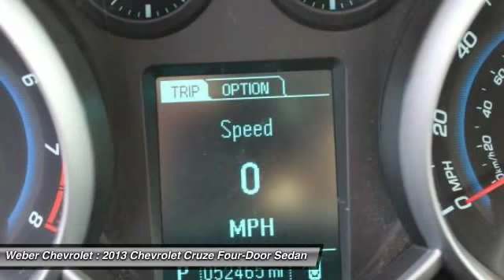2013 Chevrolet Cruze Creve Coeur Missouri P10723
2013 Chevrolet Cruze 1LT

Weber Chevrolet
12015 Olive Blvd.
Creve Coeur MO 63141

** GM CERTIFIED **. Preferred Equipment Group 1SD. Wow! Where do I start?! Hold on to your seats! Gm Certified, Exclusive 2-Year/24,000-Mile Standard CPO Maintenance Plan; a 12-Month/12,000-Mile Bumper-to-Bumper Warranty; and a 5-Year/100,000-Mile Powertrain Limited Warranty. Here at Weber Chevrolet Co., We try to make the purchase process as easy and hassle free as possible. We encourage you to experience this for yourself when you come to look at this great-looking 2013 Chevrolet Cruze. Climb into this outstanding Chevrolet Cruze, knowing that it will always get you where you need to go, on time, every time. Consumer Guide praises Cruze for its front seat comfort and quietness. WHY BUY FROM US: Since 1902 this family owned & operated dealership has served the Saint Louis Community from Saint Louis' most convenient location, with over 2400 New and Pre-owned cars and trucks to choose from.